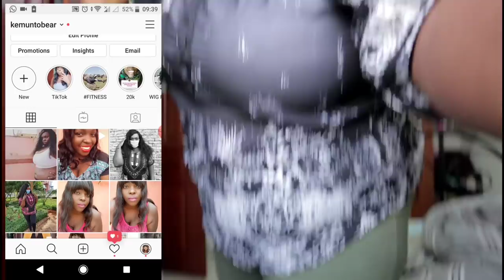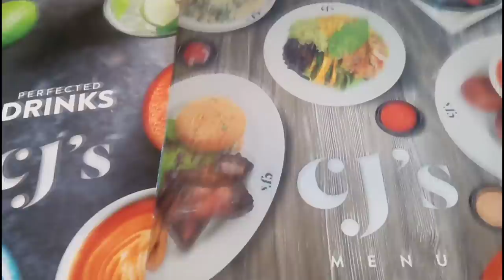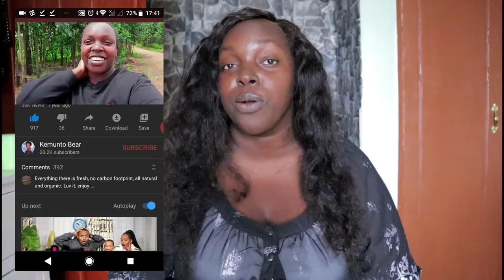I LIVED IN THE “ghetto” IN KENYA FOR A WEEK OMG Must watch 2020 Vlog Kemunto Bear Full HD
Kemunto, Africa 2020 Kenya Nairobi Vlog. Thika Road Superhighway, Cj's Nairobi, Downtown. A week living here and my experience! You won't believe this is Nairobi you don't see on TV

SHOP/best kenyan restaurants in nairobi  MENTIONED CJ'S CAFE JAVAS

vlogged on my sony xperia xa1 utlra
Here's quick access to all of my favorite tech items[check pinned comment}

Welcome  😘😘

xoxo
Kemunto Bear.

kemuntobear